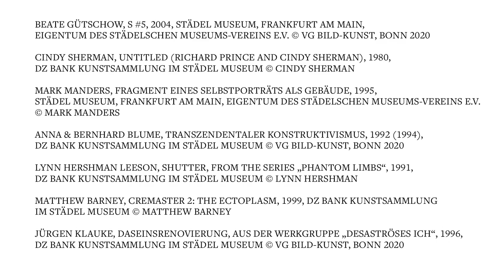Durch die Sammlung Gegenwartskunst mit Christina Leber und Martin Engler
Zur Sammlung Gegenwartskunst am Städel Museum gehört seit 2008 auch ein großes Konvolut an Werken aus der DZ BANK Kunstsammlung. Den Schwerpunkt bilden Fotografien, nicht nur von Fotografen, sondern auch von Malern, Bildhauern oder Landartkünstlern. Christina Leber, Sammlungsleiterin der DZ BANK Kunstsammlung und Martin Engler, Sammlungsleiter der Gegenwartskunst am Städel Museum haben sich gemeinsam in den neu eingerichteten Gartenhallen umgeschaut. Bei ihrem Rundgang sprechen sie unter anderem über Arbeiten von Imi Knoebel, Bernd und Hilla Becher, Angela Grauerholz, Cindy Sherman oder Thomas Struth.